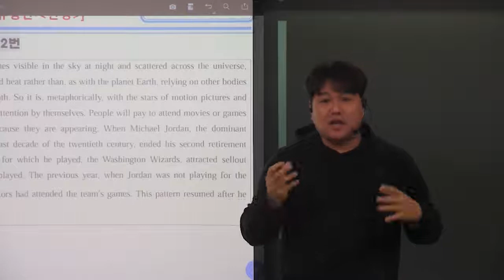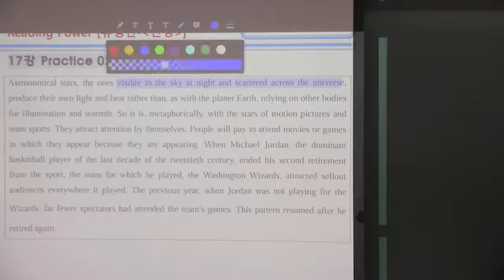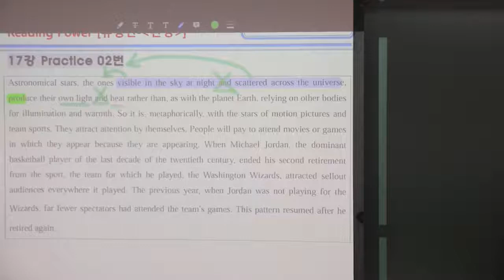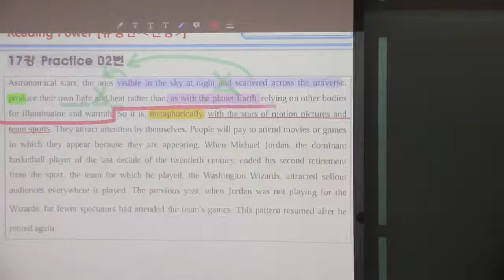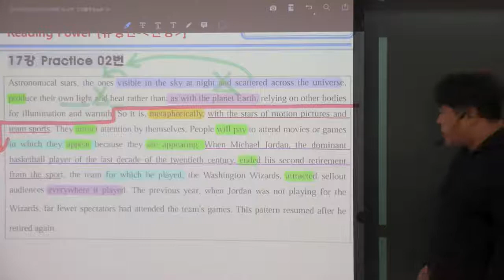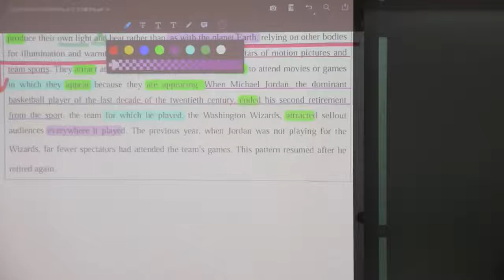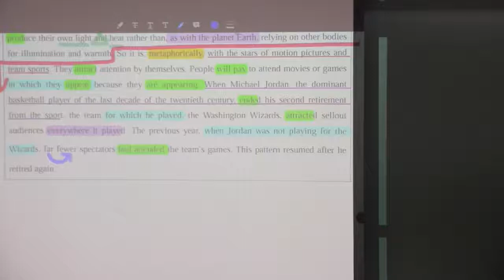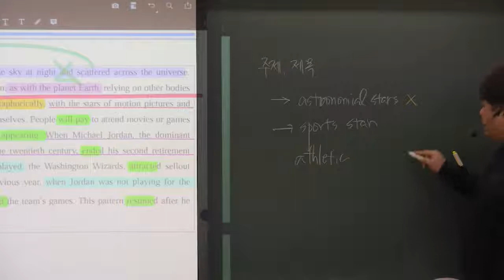리딩파워(완성) 17강 Practice 2번 스포츠 스타 Michael Jordan